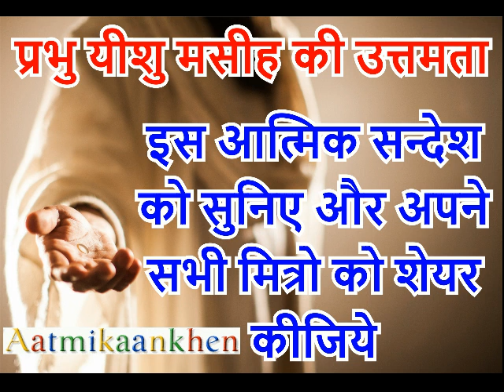प्रभु यीशु मसीह की उत्तमता